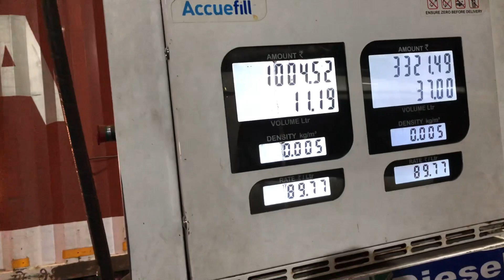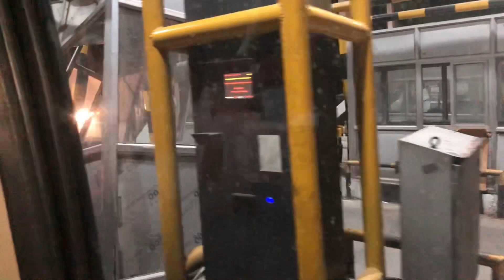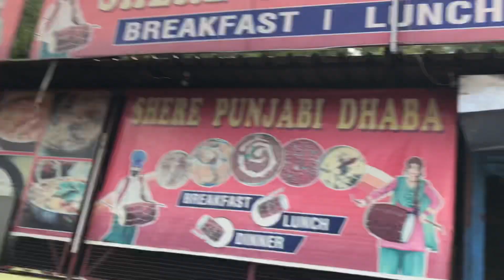way to Manali & Leh 🏔️🗻 || Bhushan Sharma Vlogs